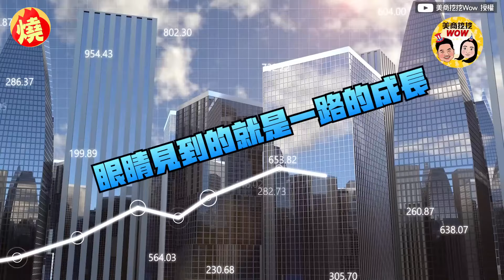在美國成囚犯！他犯聯邦罪「逃亡13年」入獄4年 親吐40年移民真心話－全民話燒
影音中心／呂聿茹報導

許多人對移民美國抱有憧憬，期待移民後，生活得以更順利，翻轉人生，尤其是80年代的台灣，社會危機意識種，許多家長有能力，就希望孩子能在美國生活，在美國牽一條線。移民美國40年的Arthur，於1985年前往美國讀書，卻在2000年左右犯下聯邦罪，逃亡13年後入獄4年，但他表示不後悔：「生命重開一個樂章。」